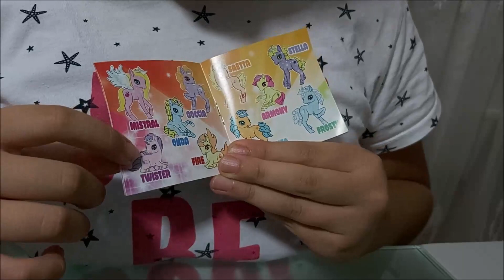Pony Oyuncak Paketlerini Açıyoruz.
Pony Oyuncak Paketlerini Açıyoruz Adlı Çocuk Videomuz Sizlerle Arkadaşlar,Bugün Pony Falabella Oyuncak Paketlerini Açtık Çok Güzeller Atlar.